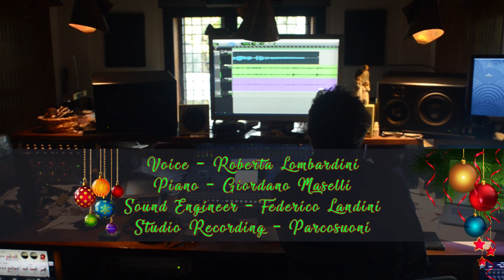All The Windows Shine - Giordano Maselli ft. Roberta Lombardini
I just wanna wish you an happy holidays with a Christmas carol I recently composed.
Thank you so much to Roberta Lombardini, I love your voice! Thank you Federico Landini, your studio is awesome!

All The Windows Shine

Tell me about that day
Houses full of grace
All the snow was playing with the light

What amazing sight,
Christmas! Christmas!
Wondrous time when all the windows shine

Stranger in a strange
County by the sea
Through the frosty air the music played

Fairy lights
Glitter bright
Snowflakes fell down
From the sky
Welcomed by the night
I was singing this melody

Holy chimes
Are ringing
The dark has never been so bright
Fireplaces
Take on an
Even warmer glow on Christmas night

Seafront’s walkway lit by lanterns
Softly dancing through the moonlight

Such a special place,
Christmas! Christmas!
Can you feel its spirit everywhere?

Fairy lights
Glitter bright

Holy chimes
Are ringing
Fireplaces
Take on an